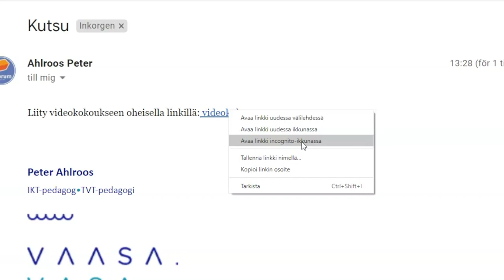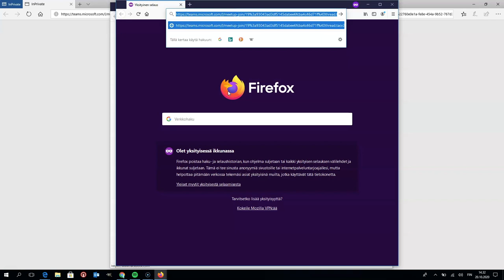Liity incogintona verkko-kokoukseen